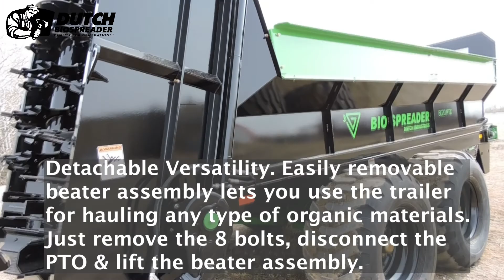Dutch BioSpreader: Introducing the Awesome All-New 8020 PTX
The Dutch BioSpreader 8020 PTX is here! You asked and we answered. We took all the things that you love about the 7020 PTX and incorporated that into the 8020 PTX with a 21-ton capacity.